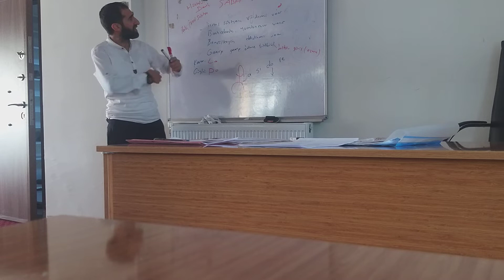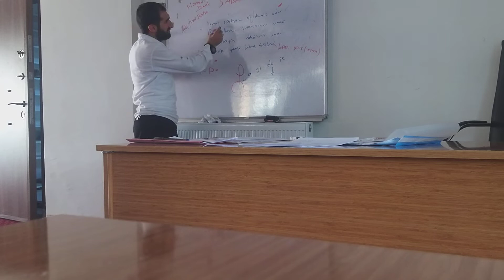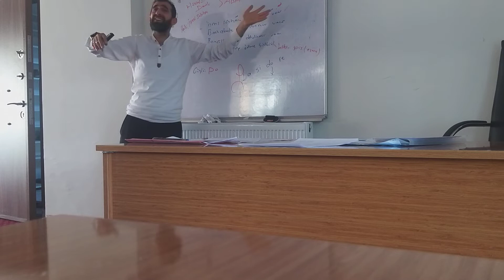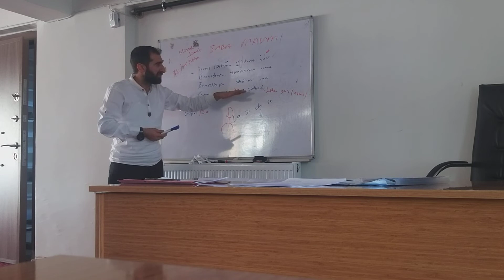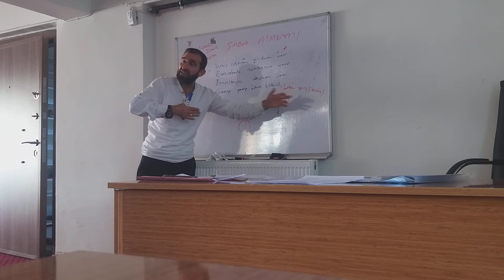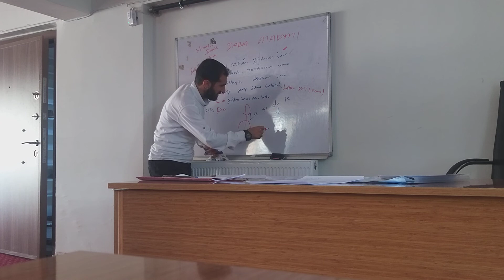Saba Makamı Ergani Müftülüğü Tashih-i Huruf () Hizmet İçi Kursu Musiki Dersi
Musiki Dersi SABA MAKAMI Sabah ezani çalışması ilahilerle ve notalarla seslendirilişi